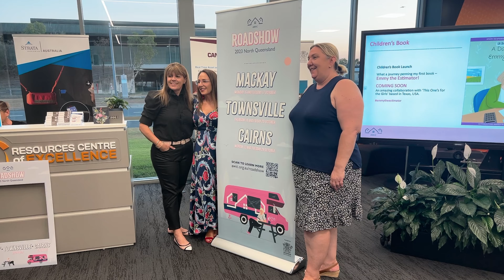Empowering Women in Construction: AWIC's Inspirational Roadshow Wrap-Up Video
🚀 Empowering the Next Generation: AWIC & Light Planning Media Collaboration 🚀

In an inspiring journey across North Queensland, Awesome Women in Construction (AWIC), led by Amanda Bulow, teamed up with us at Light Planning Media to illuminate the diverse career paths within the construction industry. This pivotal video, crafted from Amanda's b-roll footage collected during the road trip and enhanced with our scriptwriting, talking head recordings, animations, and branded elements, is more than just content. It's a beacon of inspiration, education, and empowerment.

👷‍♀️ Why This Video Matters:
This collaboration showcases how high-quality video content, even from phone-recorded b-roll, can significantly enhance client engagement and experience. We dove deep into the heart of the construction industry, visiting Mackay, Townsville, and Cairns, to showcase the opportunities that await young women and the new generation looking to make their mark.

🎥 Our Approach:
Leveraging AWIC's on-the-ground footage, our expertise turned spontaneous moments into a compelling narrative that aligns perfectly with their mission. This video is a testament to how strategic storytelling and professional video production can recreate a client's brand in the animated world, making it relatable and engaging for the audience.

🌟 The Impact:
Presented in front of 512 people on the 2024 AWIC International Women's Day, this video received an overwhelmingly positive reception. It proved to be a powerful tool in breaking stereotypes and opening minds to the possibilities within the construction industry.

🤝 Collaborate With Us:
At Light Planning Media, we're passionate about creating videos that matter. Videos that not only tell a story but also serve a purpose, educate, and inspire action. If you're a business owner looking to elevate your brand with purposeful video content, we're here to help. Let's make something awesome together!